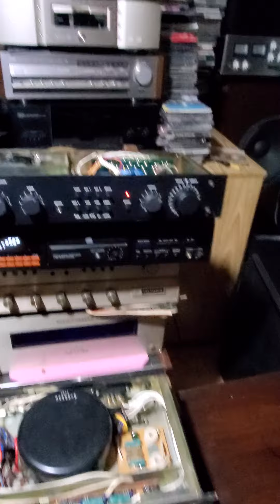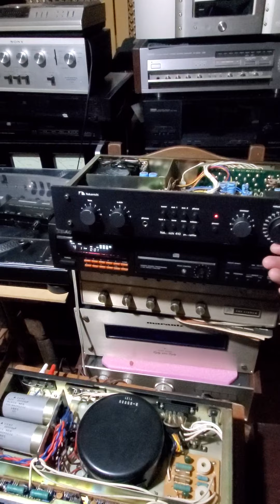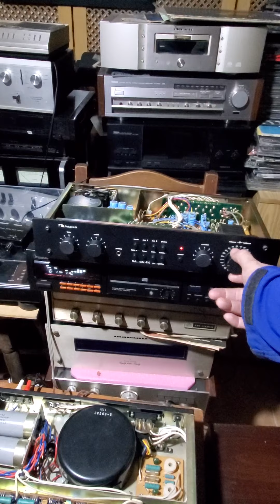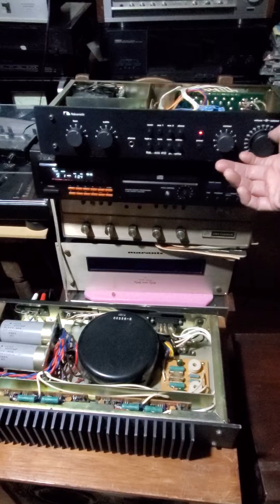NAKAMICHI 410 PRE Y POWER 420,INCURSION DEL AUDIO JAPONES EN EL HIEND JUNTO A YAMAHA Y SONY HISTORIA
Breve historia de la incursion del audio japones en el hiend de alta velocidad,  descripcion sonora y detalle con yamaha año 74 ( b1 vfet)  sony ( ta 8650) año 76, nakamichi 410/420) año 76/77 circuitos cortos y construccion minimalista y transistores "nec" especiales y selectos.